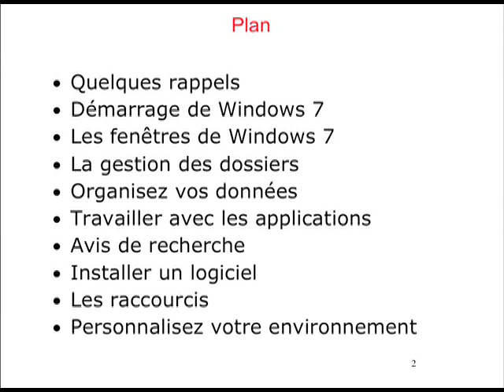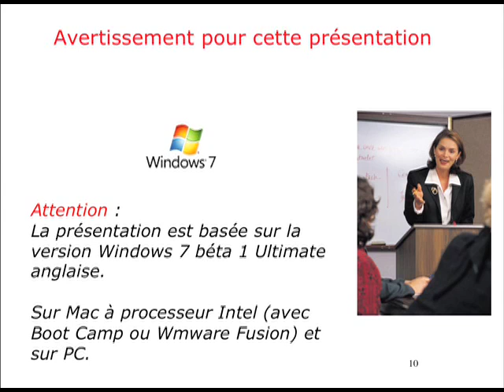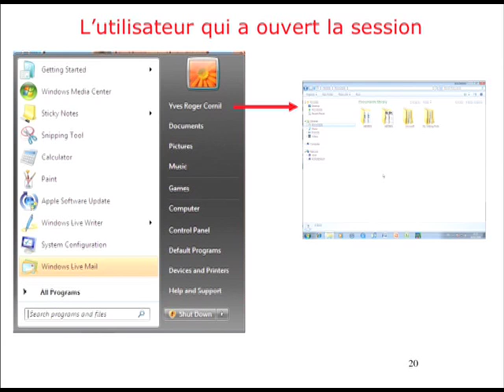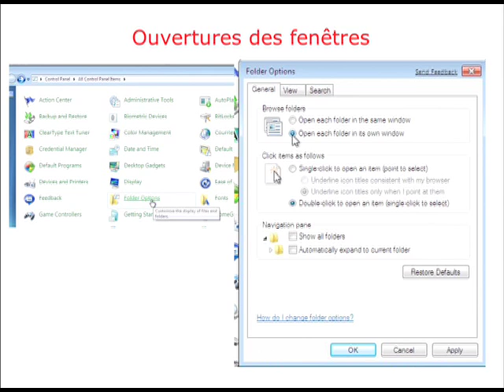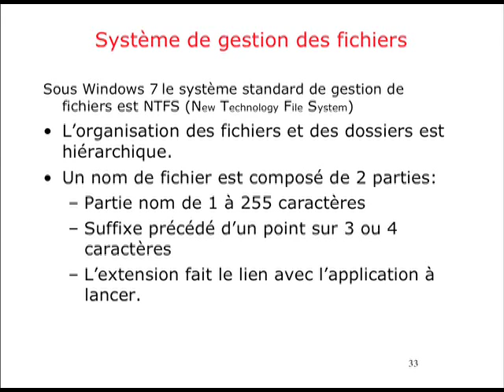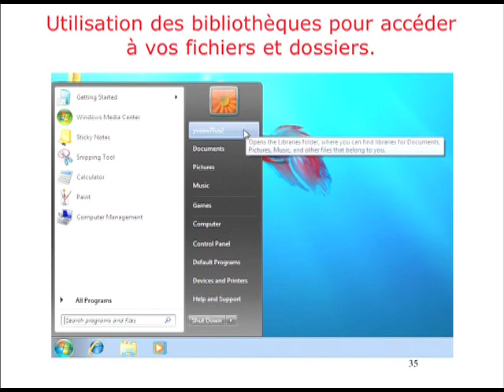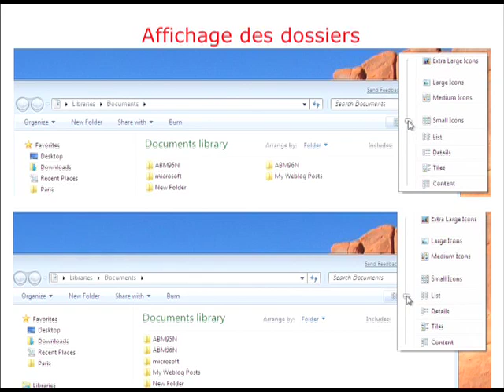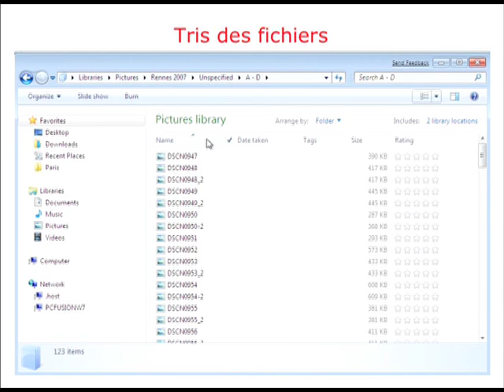Initiation à Windows 7 - Première partie 1/3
Initiation à Windows 7.